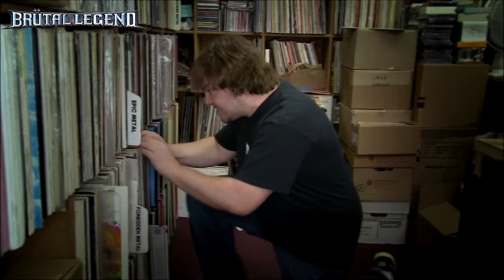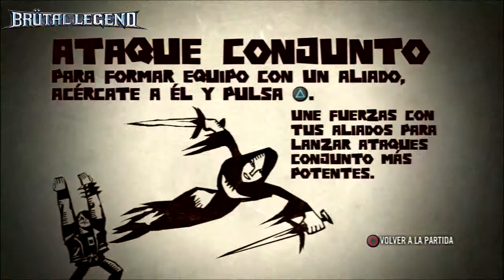Mis Recomendaciones [Brutal Legend] [PS3, Xbox360]